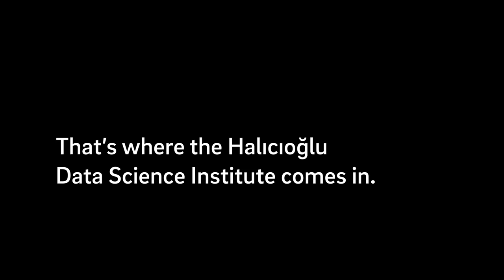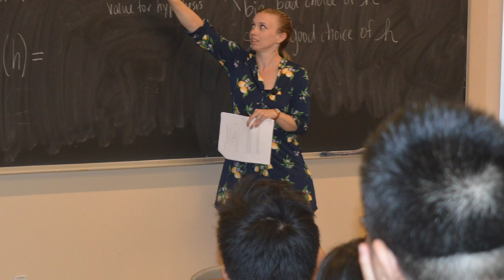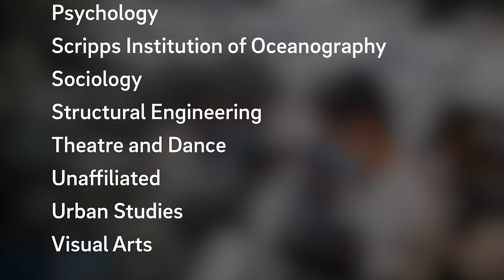Year One Successes: Halıcıoğlu Data Science Institute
Celebrating its successful inaugural year as the data science hub for UC San Diego, HDSI leaders recap milestones achieved in establishing one of the largest academic programs in the nation, forging effective industry outreach and fortifying research capabilities. With the innovative HDSI approach, in the words of Bob Continetti, Senior Associate Vice Chancellor: “This is how were going to respond by the ever-increasing rate of change around us.”